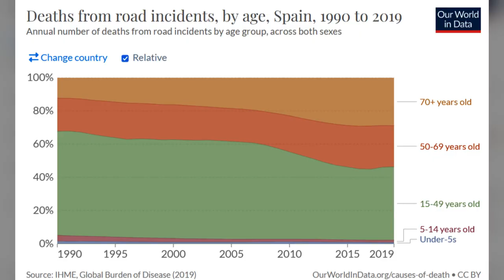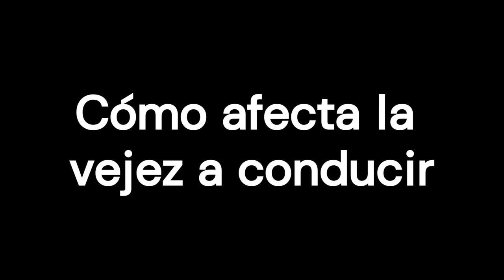Dejar de conducir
Un tema delicado el de dejar de conducir. Hablamos de lo que hay en juego, y cómo abordar esta espinosa cuestión.
Capítulos:
0:00 Intro
1:12 Cómo afecta la vejez a conducir
2:59 Cómo saber que hay que dejar de conducir
3:48 Cómo desplazarse sin conducir
4:45 Cómo conducir de forma segura